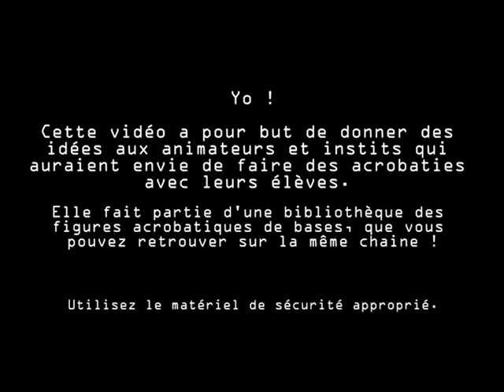Bibli acro 1: Roulades avants